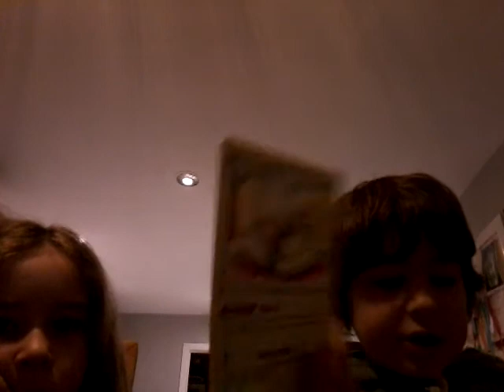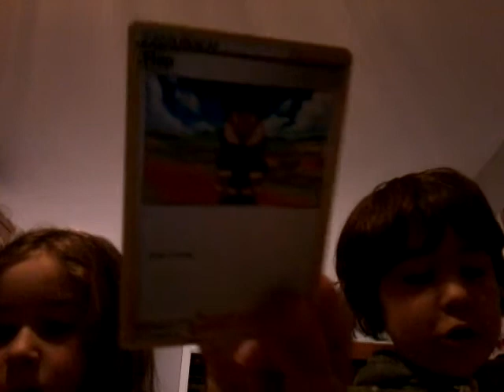Booster pack opening 2 sword and shield exclusive booster packs.